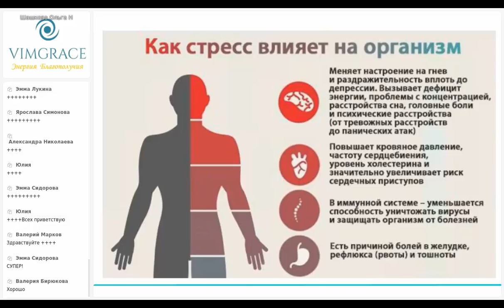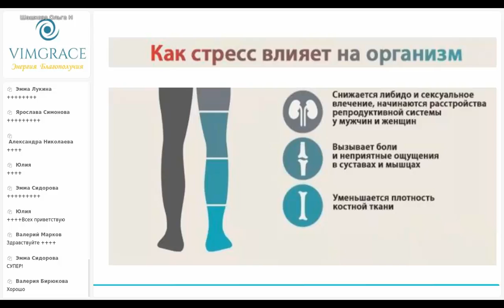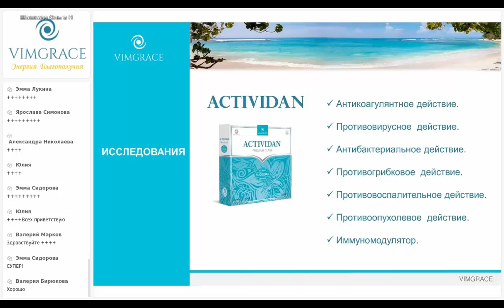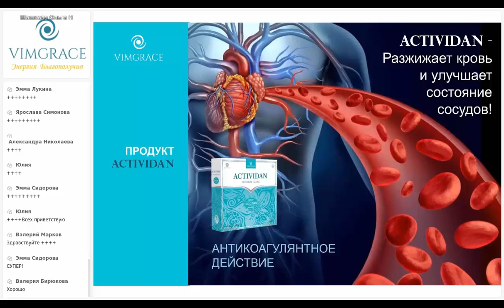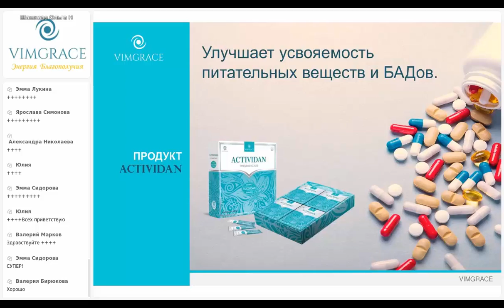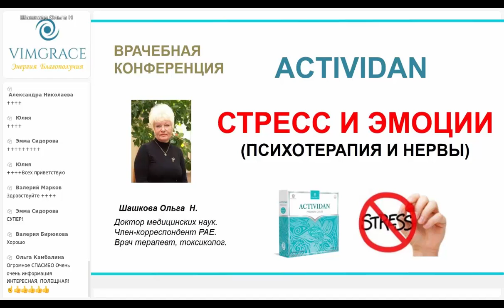ACTIVIDAN - СТРЕСС И ЭМОЦИИ (психотерапия и нервы) - врачебная конференция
◆► За дополнительной информацией обращайтесь к человеку, который дал Вам ссылку на это видео или напишите нам по ссылке, мы Вам ответим

► Присоединяйтесь к нашему сообществу в Telegram, чтобы быть в курсе последних новостей и задать ваши вопросы